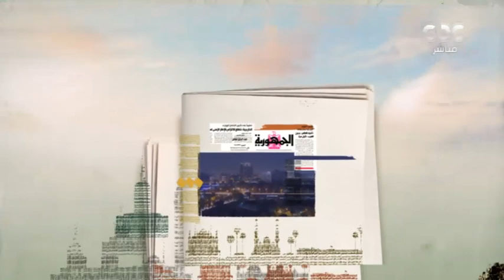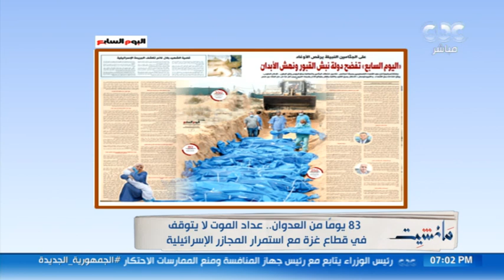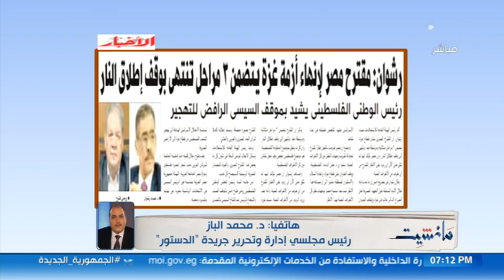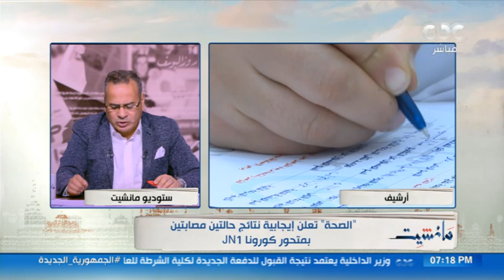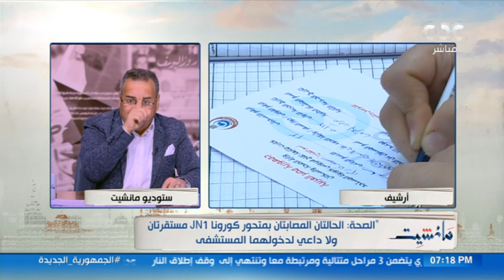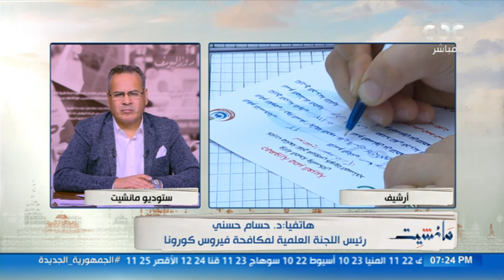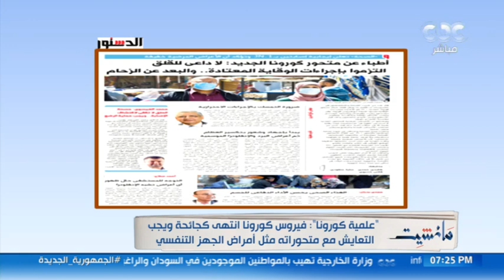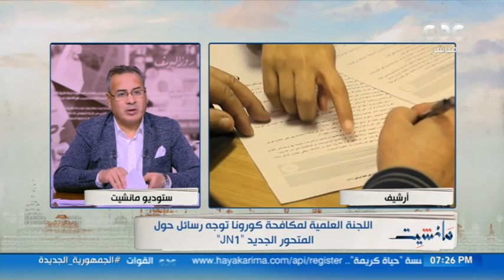الإعلامي جابر القرموطي يوضح أخر تطورات الأحداث في غزة.. ويكشف عن متحور كرونا الجديد | فقرة كاملة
مانشيت| الإعلامي جابر القرموطي يوضح أخر تطورات الأحداث في غزة.. ويكشف عن متحور كرونا الجديد | فقرة كاملة